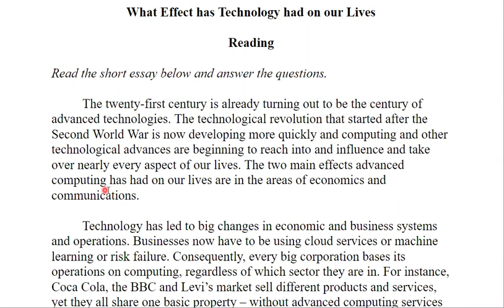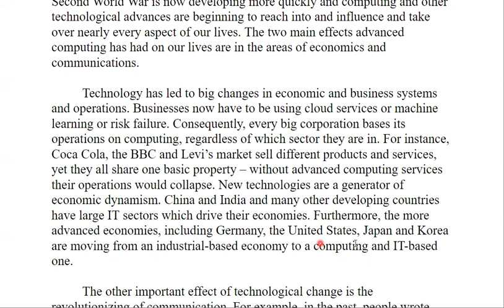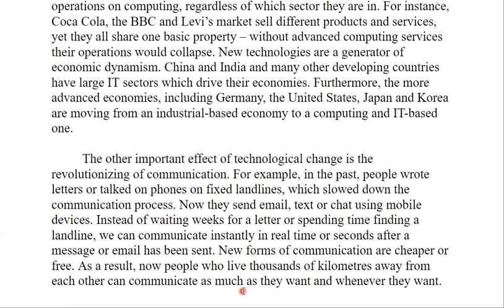English Conversation [English] - 'The Effect of Technology' (Donna Corbett) ,Aug 4,2021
Reading of "What Effect has Technology had on our Lives".